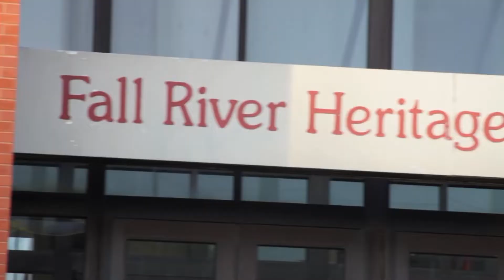11.22.2022 Committee on Public Safety